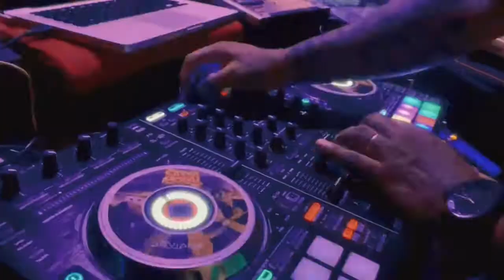pega tua chavada passat moral sucesso total